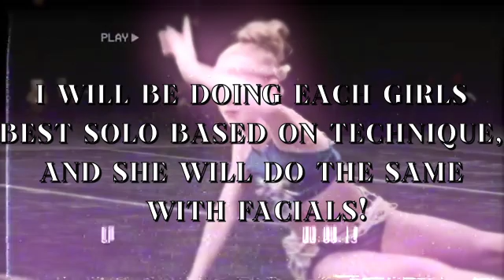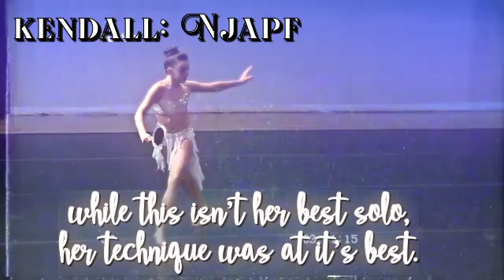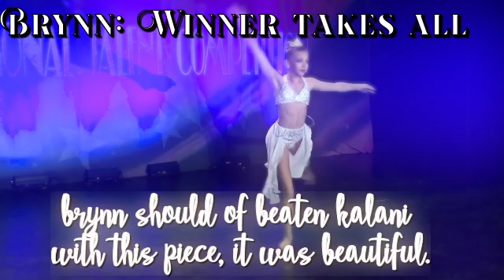each girls best solo based on technique! (collab)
I'm still working on an intro and outro lol sorry

heyyyy welcome to my db!

faqs:
q: what's my name? a: mads!
q: what's my editor? a: after effects!
q: wanna collab? a: absolutely! just ask or dm me!
q: wanna be friends? a: ofc!
q: do I take requests? a: yes! here is my request form!